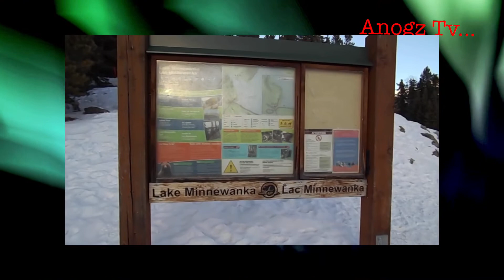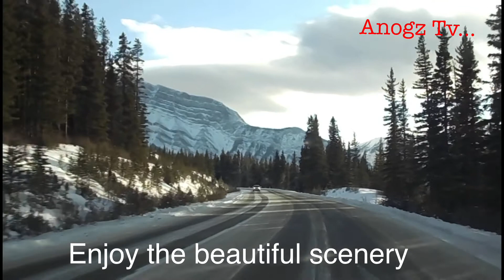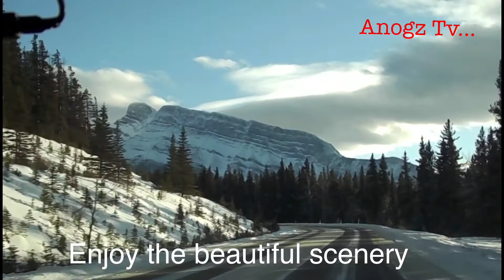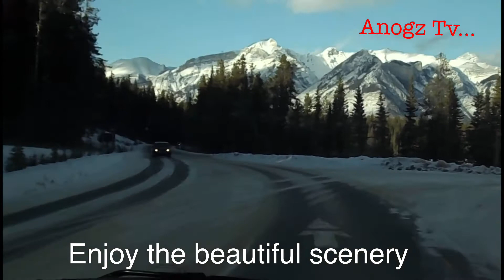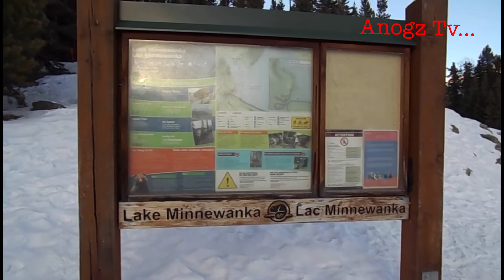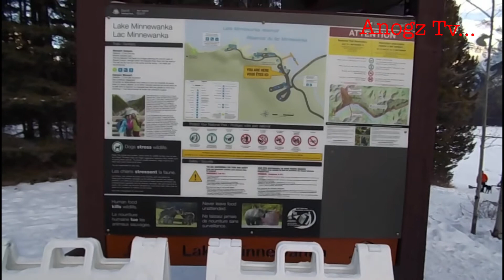The Beauty of Minnewanka Frozen Lake Minnewanka Banff National Park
Lake Minnewanka is located in the eastern area of Banff National Park in Canada and about five kilometers northeast of Banff townsite. The lake is 21km long and 142meters deep.